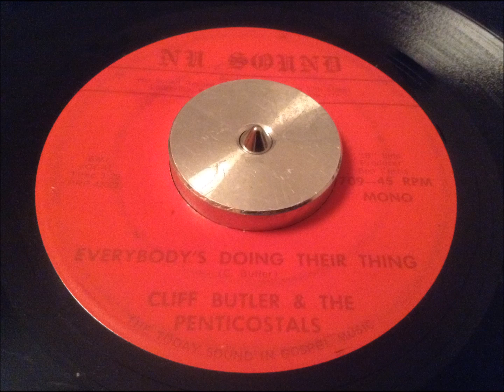Cliff Butler & the Penticostals - Everybody's doing their thing [NU SOUND]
Killer gospel R&B on Nu Sound!